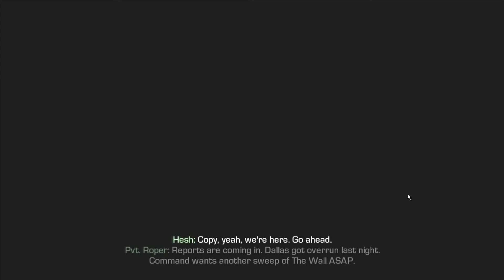Call of Duty: Ghost Walk-Through Part 2